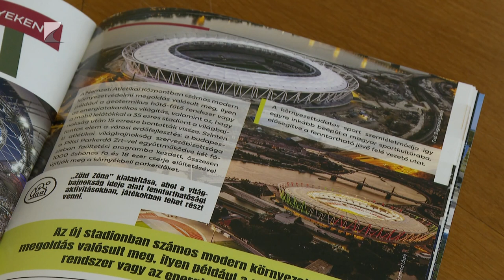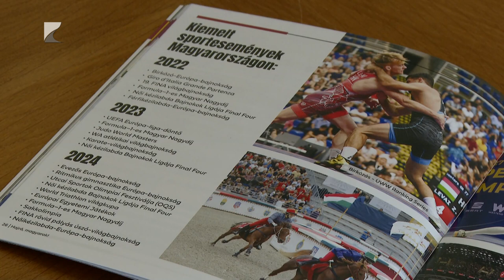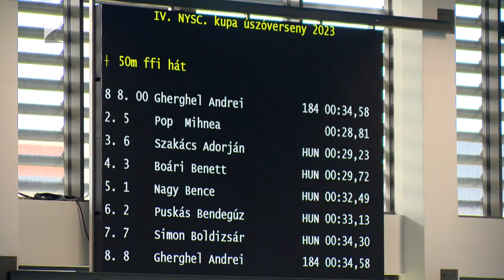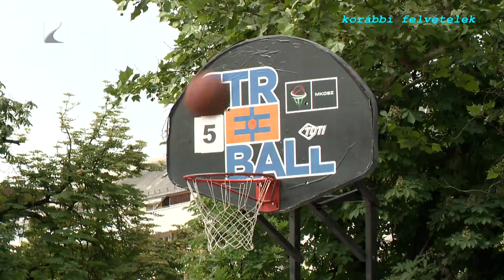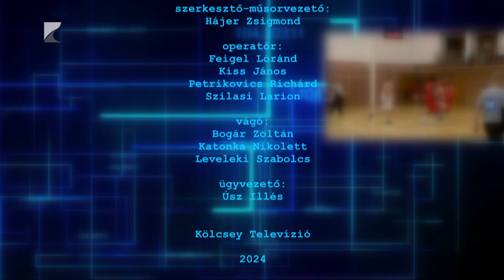SPORTSZELET, 2024. 06. 13.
TÉMÁK:

„Sportoló Nemzet 2024” névvel tartottak fórumot a Vármegyeházán

Közel száz fiatal játékos lépett pályára Az NYKK Eötvös Kosár Jam-en

A volt válogatott csatár, Kovács Kálmán emlékezett Bicskei Bertalanra

Szombaton ismét kosárlabdázók népesítik be a nyíregyházi Kossuth teret és környékét